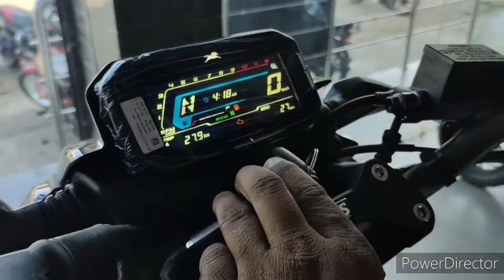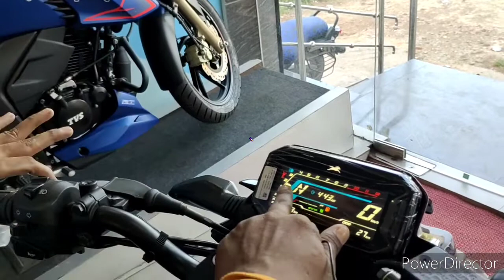2021 NEW TVS Raider 125 ! इतना सारे features दीया है Full ? details review Price /walkaround Hindi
Jamshedpur ,mango , TVS showroom
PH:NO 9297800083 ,